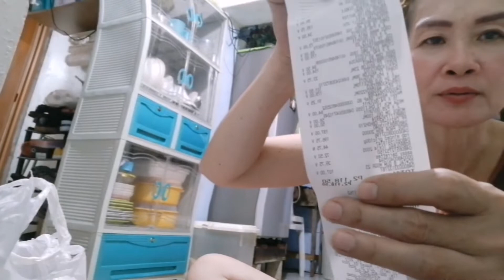galing sa work..antok mommy nyo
grocery ng konti at sabon panlaba